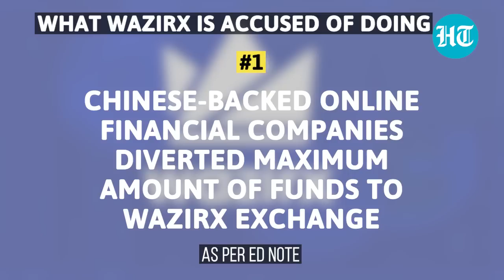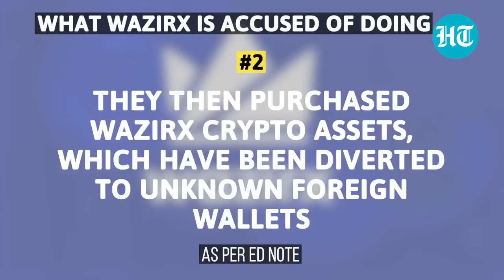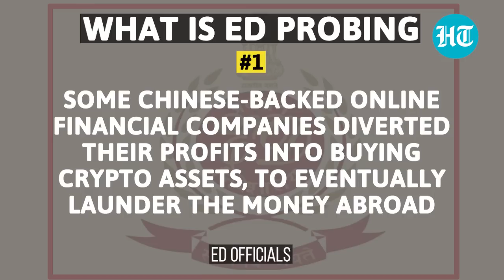WazirX helped illegal Chinese companies? ED freezes Indian crypto firm's Rs 65 Cr assets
The Enforcement Directorate has frozen bank deposits of ₹64.67 crore as part of a money laundering probe against cryptocurrency exchange WazirX. The federal agency said it conducted raids against a director of Zanmai Lab Pvt. Ltd., which owns WazirX, in Hyderabad and alleged he was “non-cooperative.” The agency’s probe against the crypto exchange is linked to its ongoing investigation against a number of Chinese loan apps (mobile applications) working in India. Watch to find out how Crypto exchange companies helped illegal Chinese firms divert money.